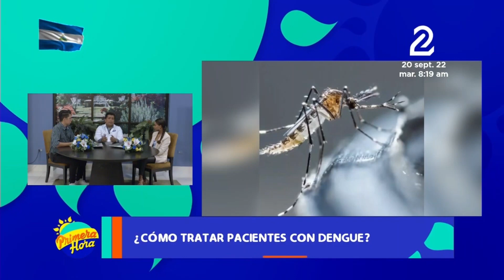¿Cómo tratar los pacientes con Dengue?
Recomendaciones médicas con el Dr. Francisco Méndez.